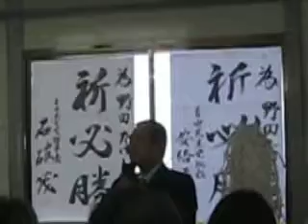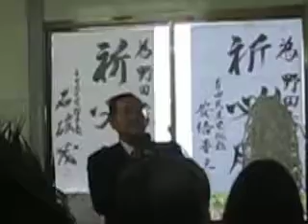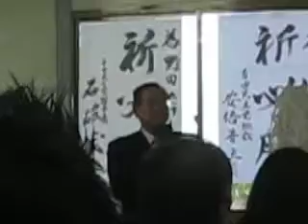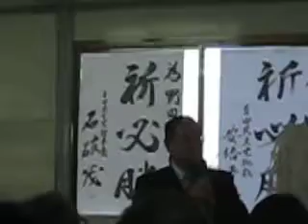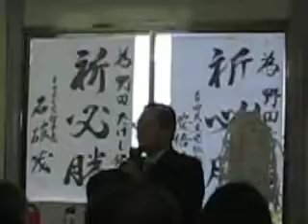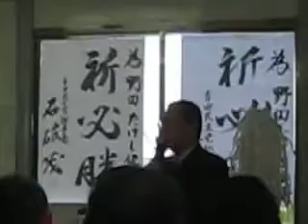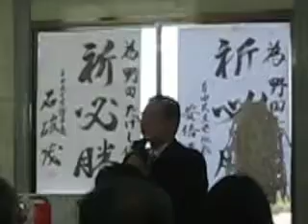保育制度について野田候補と意見交換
平成２４年１１月２７日　１０時より野田たけし候補の事務所開きに参加しました。画像は、同候補のスピーチです。